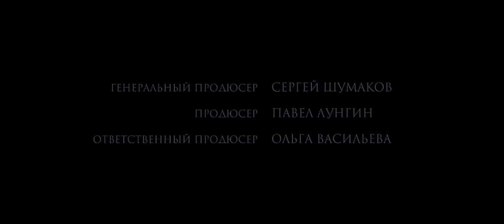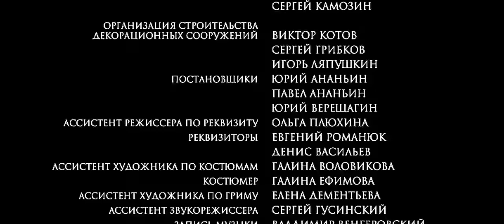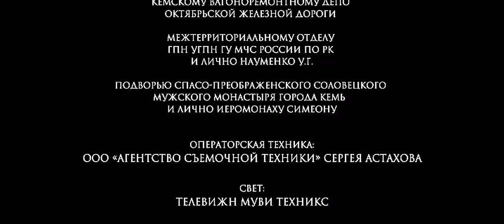Ostrvo Острво Остров Остров (ceo film sa prevodom) 1080p Full HDОстров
Филм “Острво” Павела Лунгина је духовна психолошка драма, са изванредним глумачким остварењем Петра Мамонова у улози јуродивог старца Анатолија. Проћелав, крезуб, у подераној мантији и неумивеног лица, отац Анатолиј, оптерећен осећајем кривице, налази се у вечитој потрази за душевним миром и опроштењем давно почињеног убиства којег не може ничим да се ослободи...

"Kad smo snimali film Ostrov (Ostrvo), morao sam leći u mrtvački sanduk.
To je strašna stvar.
Četiri zida i poklopac.
Ni evanđelja nema, ni ikonice, ničega.
S čim liježem? Što sam skupio?
Naučio sam tisuću nepotrebnih stvari.
Znam pisati, znam voziti auto, znam koristiti
ovo i ono.
Praštati - ne znam.
Ne živcirati se - ne znam.
Davati bez žaljenja - ne znam.
Voljeti - ne znamo.
Žrtvovati se - ne znamo.
Sve ono što će nam trebati u vječnosti - ne
znamo.
U grobu nema džepova.
Što si skupio u duši - s tim ćeš i ležati."

(Petar Mamonov)❤️